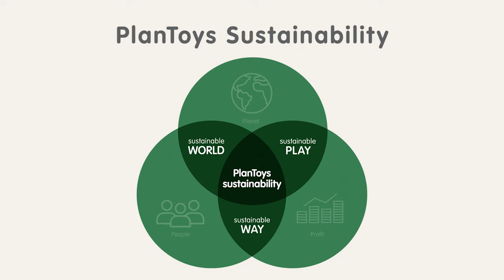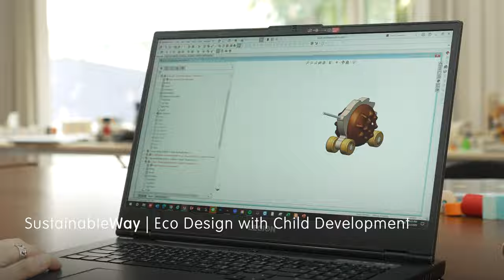PlanToys Sustainability | Play Way World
For over 40 years, PlanToys has gained recognition globally through our philosophies and mindful crafted wooden toys. With an enduring mission to help nurture Better Kids, Better World through Sustainable Play, we developed three pillars of sustainability that pave the path for our planet-friendly operations: Sustainable Play, Sustainable Way, and Sustainable World.

Sustainable Play
We’re committed to creating play experiences that support a child’s improvement by cultivating a positive attitude towards oneself, society, and the environment.

Sustainable Way
We pay close attention to every step of our manufacturing process to create our wooden toys, including the well-being of our employees and responsibility for the environment.

Sustainable World
We share our value of creating Better Kids and a better World through Sustainable Play with our community by supporting projects that benefit society and the environment.